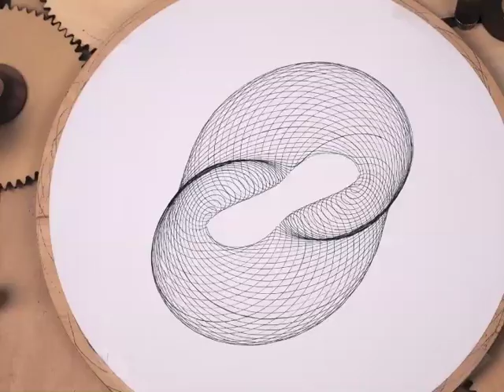LEAFpdx Cycloid Drawing Machine Patterns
Patterns created by the Leafpdx Cycloid Drawing Machine